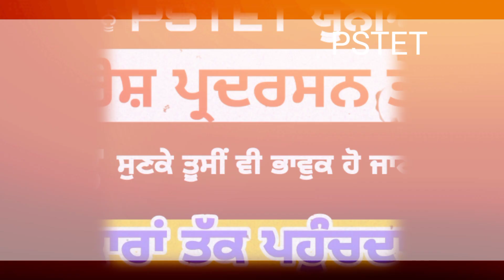"ਅਸੀਂ ਭੀਖ ਨਹੀਂ ਮੰਗਦੇ ਅਸੀਂ ਹੱਕ ਮੰਗਦੇ ਆਂ" ਬੇਰੁਜਗਾਰਾਂ ਦੇ ਦਿਲ ਦੀ ਆਵਾਜ਼ ਗੀਤ ਰਾਹੀ ਸੁਣ ਤੁਸੀਂ ਵੀ ਭਾਵੁਕ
Mr.Pk Singh Music Studio Official Page

Vist our Official website For more INQ.

Cont For Music , Recording, Video Shoot , Worldwide Releasing & All type Music Informations nd Music work

Cont & Whatsap number